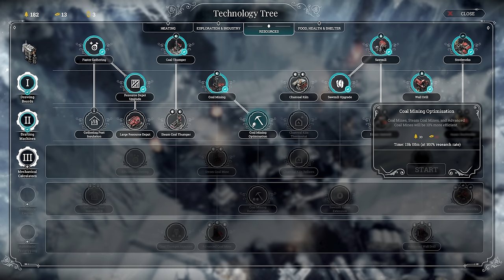Our Most Chilling Challenge Yet // FROSTPUNK // HARD // Part 4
🤔 NEW HERE? 🤔